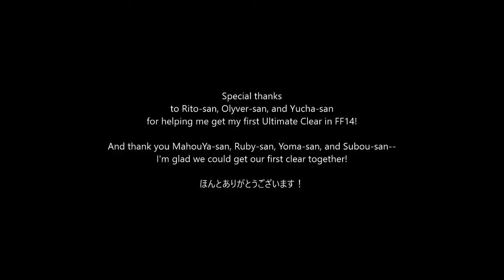FF14 Ultima Weapon Ultimate (UWU) Memes with my JP FC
It's been over a year since I first started in FF14, but I finally cleared an Ultimate in FF14 with friends from my Japanese DC FC, ACP. Here are some of the memes along the way.